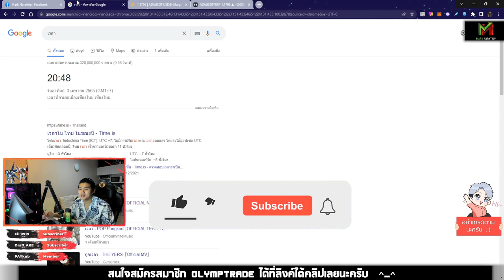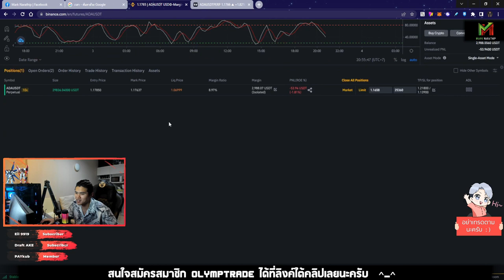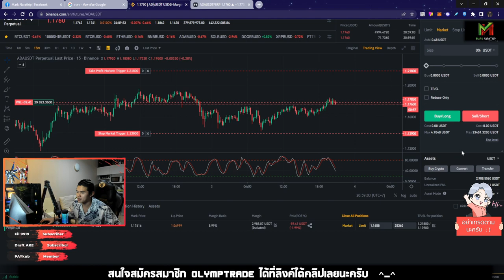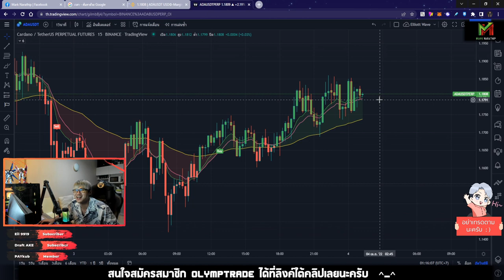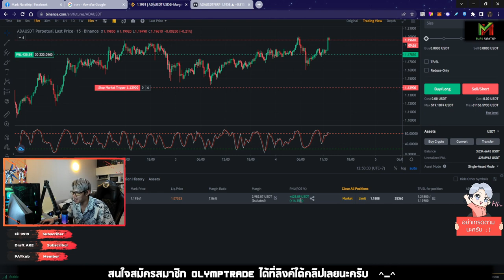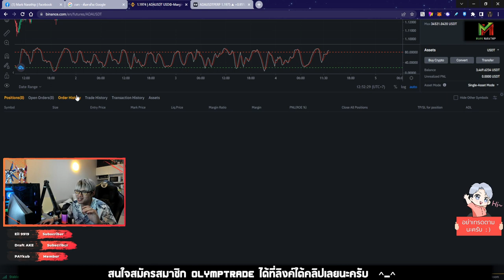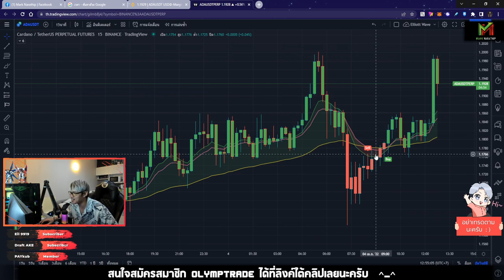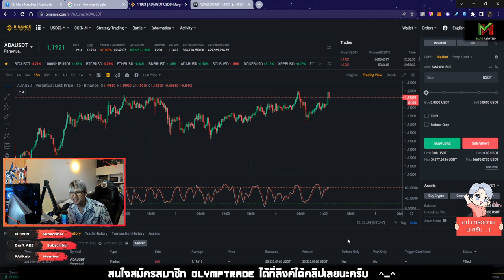เปิด Long ADA ที่รัก จบกำไร +420$ 😍 - Vlog Trade EP.32